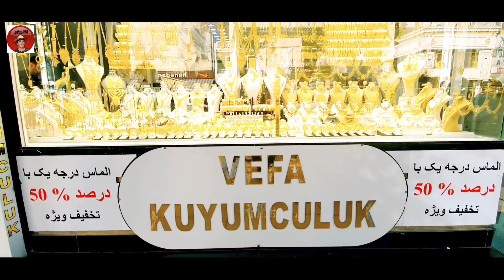خطرناکترین زلزله در تاریخ ترکیه شهر وان Dangerous earthquake in Turkey